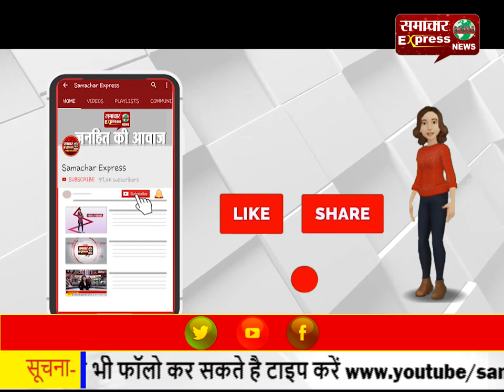करनाल में इनसो के स्थापना दिवस के अवसर पर लगाया गया रक्तदान शिविर